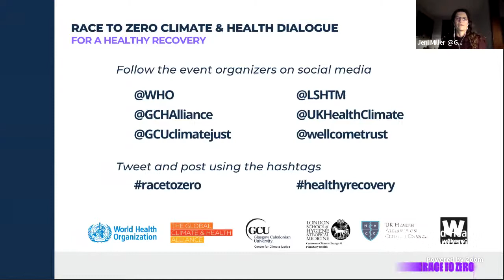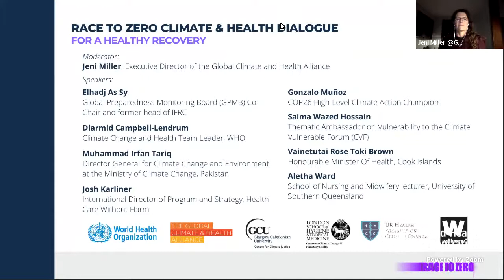Race for Adaptation and Resilience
Join us for this Race to Zero Dialogue on Climate & Health, which examines how to achieve health adaptation and resilience for the most vulnerable countries and communities, with a specific emphasis on Small Island Developing States.

With the participation of:
-Gonzalo Muñoz, COP26 High-Level Climate Action Champion,
-Saima Wazed Hossain, Thematic Ambassador on Vulnerability to the Climate Vulnerable Forum,
-Hon Vainetutai Rose Toki Brown, Honourable Minister Of Health, Cook Islands,
-Elhadj As Sy, Co-Chair of the Global Preparedness Monitoring Board,
-Josh Karliner, International Director of Program and Strategy, Health Care Without Harm,
-Diarmid Campbell-Lendrum, Climate Change and Health Team Leader, WHO,
-Aletha Ward, School of Nursing and Midwifery lecturer, University of Southern Queensland, and
-Jeni Miller, Executive Director of the Global Climate and Health Alliance, and others.

This dialogue is part of the Race to Zero Dialogue on Climate and Health, organised by WHO and leading health organisations.

See the full programme for the Race to Zero November Dialogues